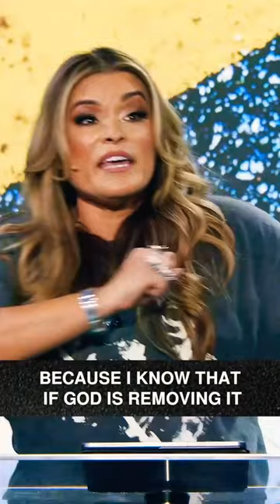Addition Comes With Subtraction